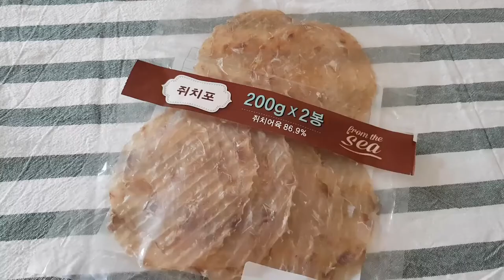Korean Dried Filefish 韓國魚乾 (English subtitle)(中文字幕) Tasty snacks 好味零食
韓國魚乾 Korean Dried Filefish
Ingredients
- Korean Dried Filefish Fillet
- Garlic, chopped
- 1/2 tsp brown sugar
- 1/2 tsp Red chili flakes
- 1/4 tsp Black pepper
- 1 Tbsp Soy sauce
- 1 Tbsp Mirin
- 30ml Water
- Sesame oil

材料:
- 韓國魚乾片
- 2 荼匙蒜蓉
- 半茶匙糖
- 半茶匙紅辣椒
- 1/4 茶匙黑胡椒碎
- 1湯匙豉油
- 1湯匙味醂
- 30ml 水
- 芝麻油
- 芝麻